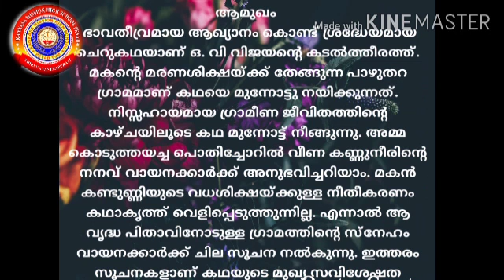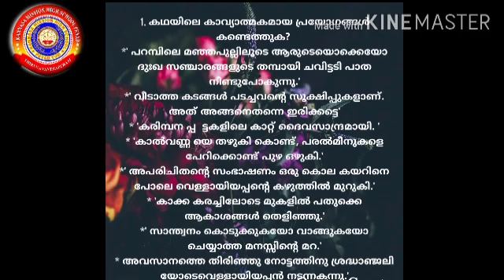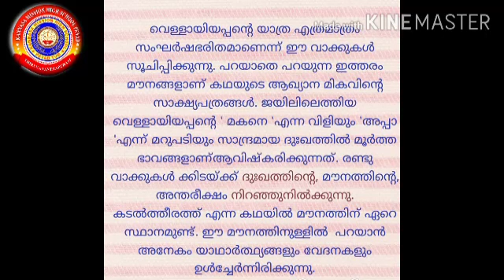Standard 10 Keralapadavali Unit 2 അനുഭൂതികൾ ആവിഷ്കാരങ്ങൾ Lesson 3 കടൽതീരത്ത് Notes